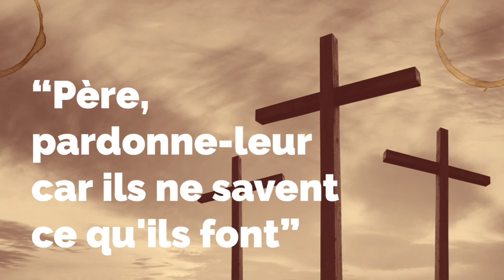La souffrance de Christ, le pardon des hommes - Pasteur Abel PIERRE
Alors qu’elle l’humiliait et voulait sa mort, Christ intercédait pour la foule en liesse auprès du Père. Par sa souffrance et sa mort, nous recevons le pardon de nos péchés, si du moins nous acceptons, par la foi, le don qu’il a fait de lui-même à la croix.